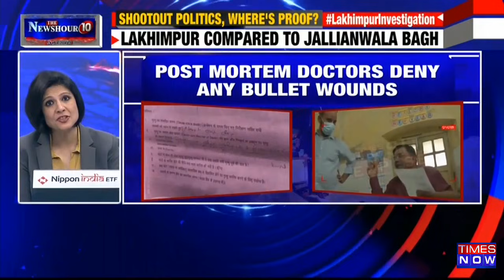Lakhimpur compared to Jallianwala Bagh: shootout politics, where's the proof? | The Newshour Agenda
On The Newshour Agenda with Padmaja Joshi, we discuss the Lakhimpur Kheri violence investigation. The violence in Uttar Pradesh has been compared to Jallianwala Bagh. Sumit Jaiswal, the man who ‘ran away’ says that Pro-Khalistan slogans were being raised and they were gheraoed. He further added saying, he feels that attackers conspired to kill Ashish Mishra. "Nobody can take away from the fact that MoS Home Ajay Mishra, a week ago, made a speech where he threatened farmers", says Tehseen Poonawalla, Political Analyst. In today's debate, we question, 'when will the Lakhimpur Kheri justice be done?' Watch the debate to know more.